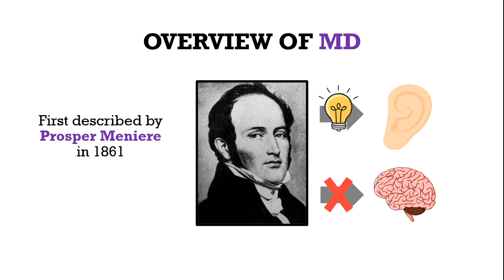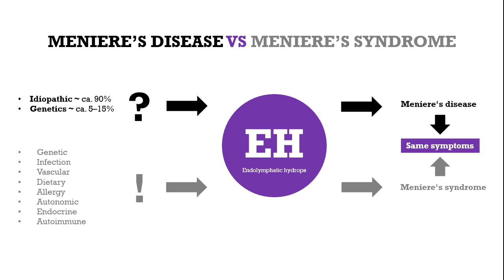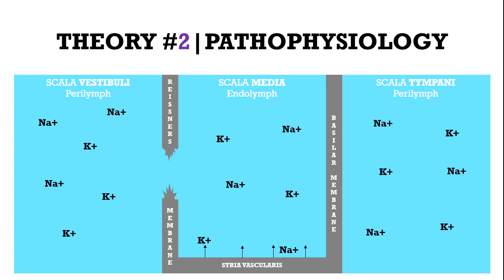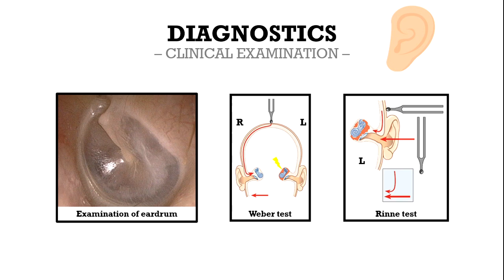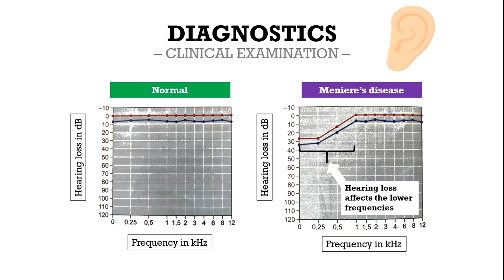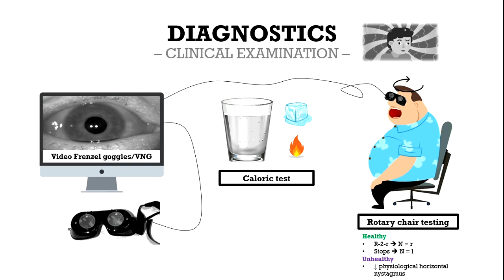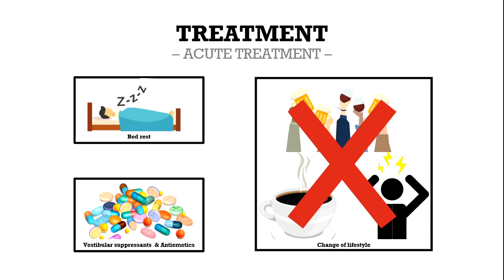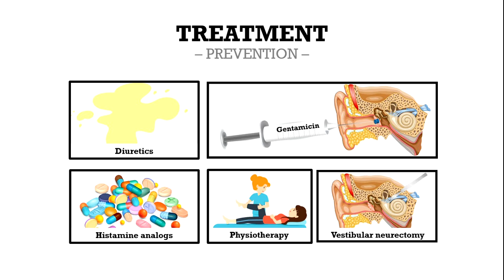Meniere's disease (Idiopathic endolymphatic hydrops)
Hi everyone,

in this video we discuss Meniere’s disease. Meniere’s disease (Idiopathic endolymphatic hydrops) is a disorder of the inner ear with an unknown etiology. Typical clinical manifestations referred to as the Meniere triad include recurrent episodes of peripheral vertigo, tinnitus, and fluctuating unilateral sensorineural hearing loss (SNHL); nystagmus may also be present. Interested? Find more information in the video.

*** I would be very GRATEFUL for YOUR SUPPORT ***

Let us create our medibrain community!